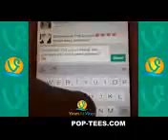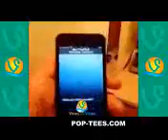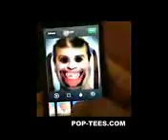Funny Vines - funny vines 2014, funny vines compilation 2014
funny, funny vines, funny vines 2014, funny vines compilation 2014, funny vines august 2014, funny vines september 2014, funny vines 2014 new, funny vines ju...